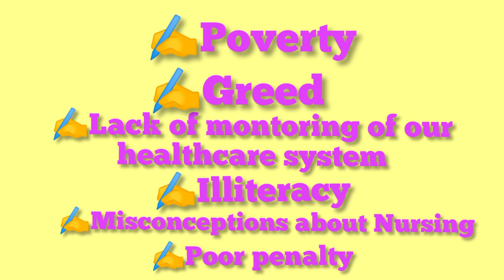WAR AGAINST QUACKERY IN NIGERIA 1